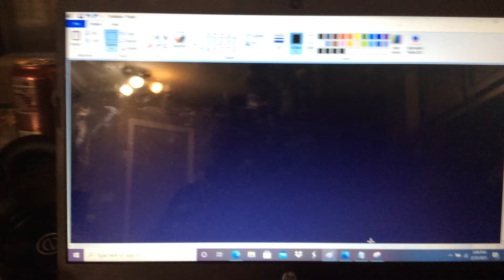ToonFamily Home Entertainment Logo (2021)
@2021 ToonFamily Home Entertainment LLC.